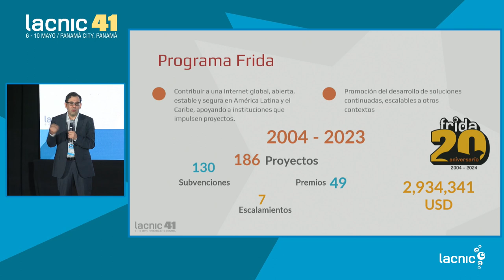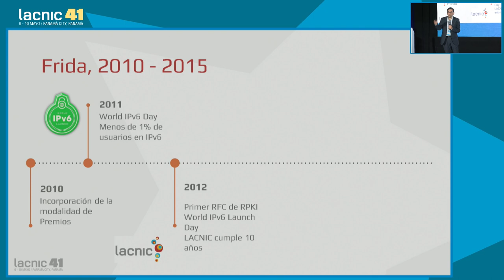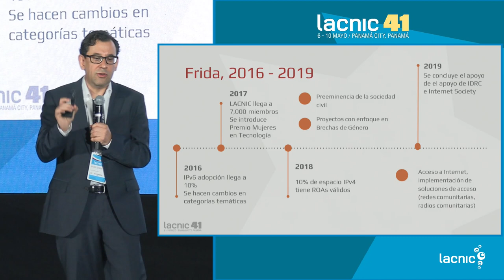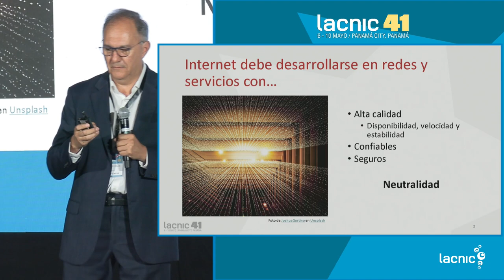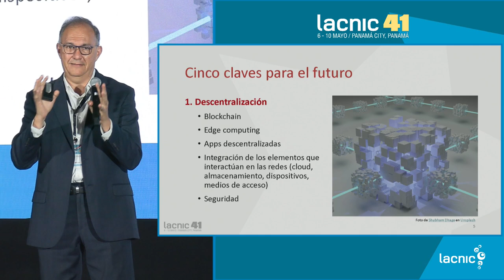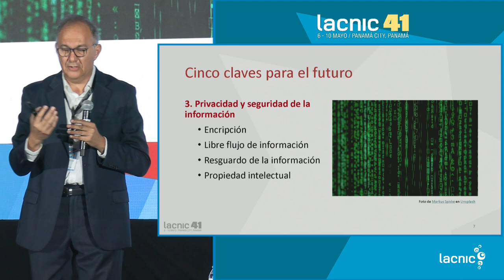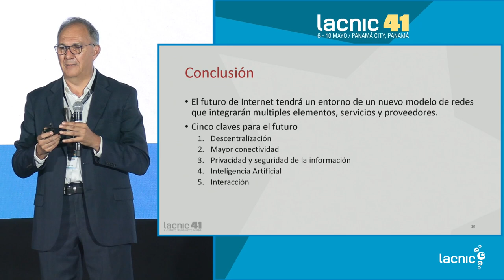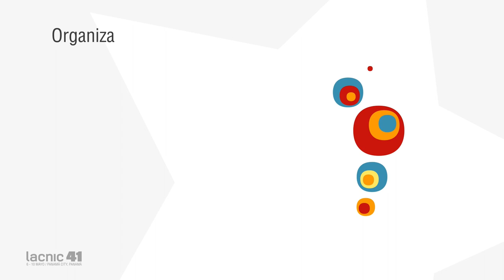FRIDA 20 anos